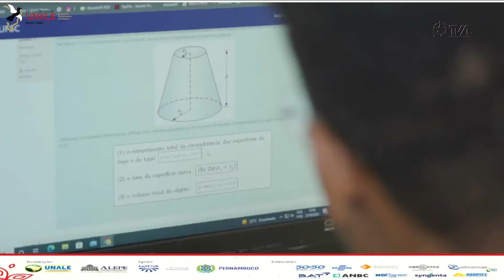É Notícia - PAB conquista Prêmio Assembleia Cidadã da UNALE - 11/11/22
O Programa Antonieta de Barros da Assembleia Legislativa de Santa Catarina conquistou o Prêmio Assembleia Cidadã da UNALE - União Nacional dos Legisladores e Legislativos Estaduais. O PAB concorreu na categoria projetos especiais.